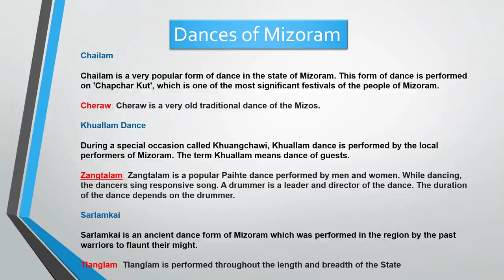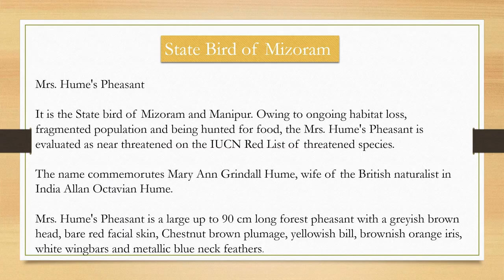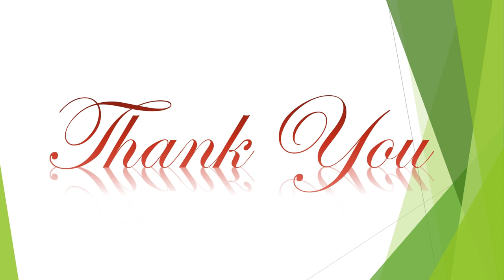DIGITAL PHOTO MAKING COLLAGE ON MIZORAM | Mizoram Art Integrated Project | S.st Project on Mizoram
In this Video I am showing you How to make  Digital Photo Collage Making on Mizoram.

Your Questions:
DIGITAL PHOTO COLLAGE MAKING ON MIZORAM/TRIPURA
How to make Project on Mizoram
How to make Digital Photo Collage Making on Mizoram
School Project on Mizoram
How to make Project file on Mizoram
How to make Social science project on Mizoram
How to make  project on Digital Photo Collage Making on Mizoram

Labels:socialscience

Overview:
Dances of Mizoram

Festival of Mizoram

Traditional Dress of Mizoram

Folk Song of Mizoram

State Bird of Mizoram

State Animal of Mizoram

State Flower of Mizoram

Famous Sweet of Mizoram

Famous Vegetable

PROJECT WORK:
Prepare a project note book/scrap book on MIZORAM/TRIPURA
                           OR

and also 👉 @shivanishandilya1245